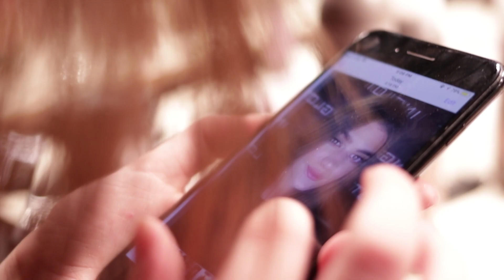Glitch feat. Ioanna Bella - TheVeil Mag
Featuring celebrities Mary Kalimnou, Maritina Halvatzi, Fotini Petrogiani kai Thano Adamopoulo for Teti Charitou, Evangelia Tsiorlida & Alexia Sakellariou for Atelier Athena, Mariza Bairaktari for Lila Nova. Also appeared creations from the designer Matina Megla, the celebrity Christina Bompa, Ioanna Bella for Anna Anemomilou and the fresh face Vasia Papadopoulou. The location is MEC Exhibition Center during the NewLife Bridal Expo.

The complete project is filmed and curated by George Stratigis. Special thanks to Dimitris Bektis, Teti Charitou & Athina Karatzogianni, Mariflor Zapatero, Sophia Tzagaraki for their great support and Alexia Sakellariou, featuring this project on "The Veil Magazine".

Soundtrack: Gramatik "Enter the realm"